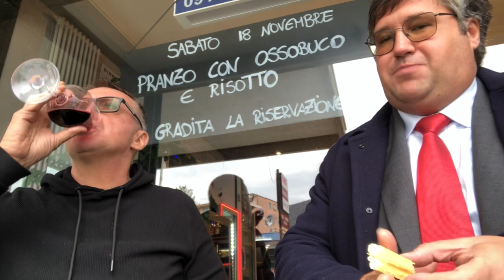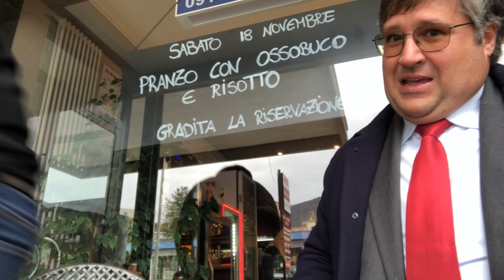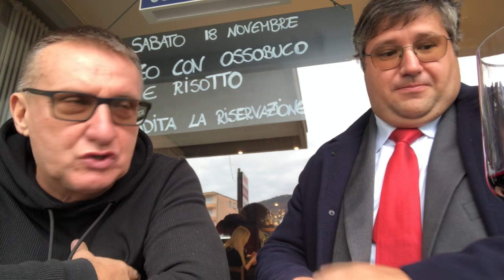youtube video #-37_vChF1yc